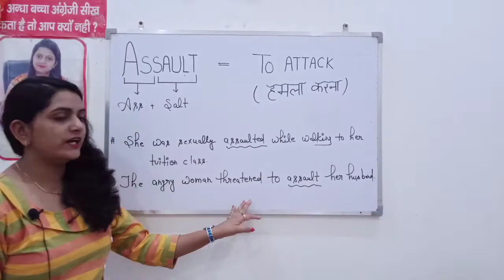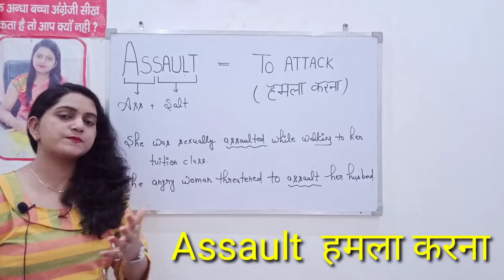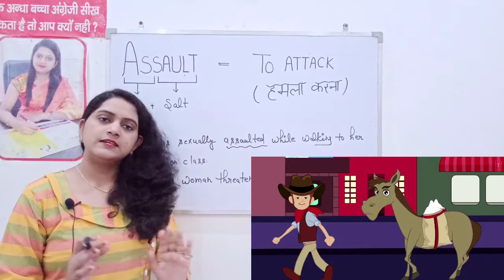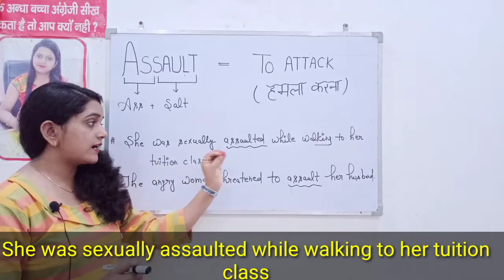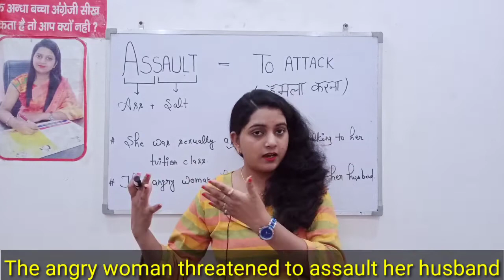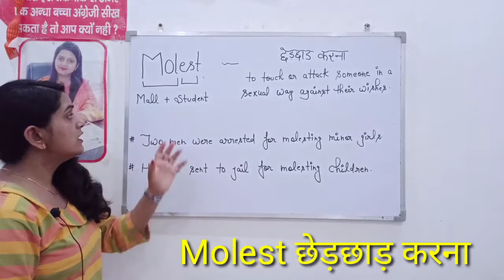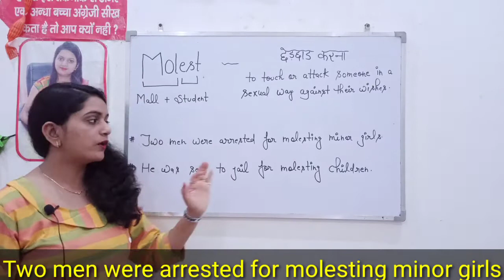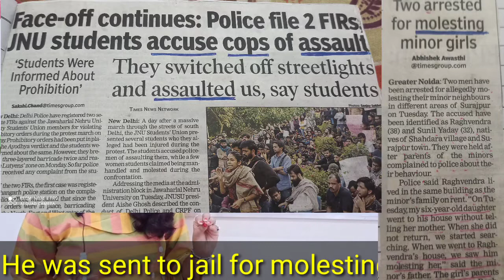English newspaper vocabulary Assault & Molest learnt by mnemonic technique 🙏